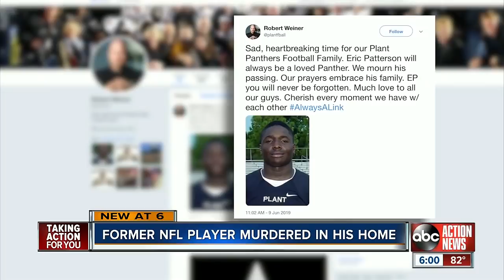Former Plant High football star Eric Patterson killed in shooting early Saturday morning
Detectives are investigating a deadly shooting early Saturday morning in the Riverside Heights Neighborhood.